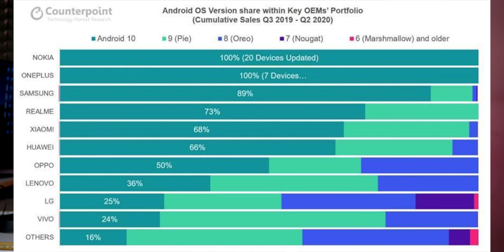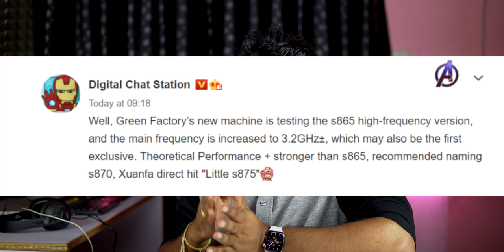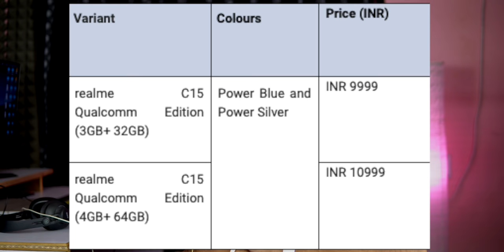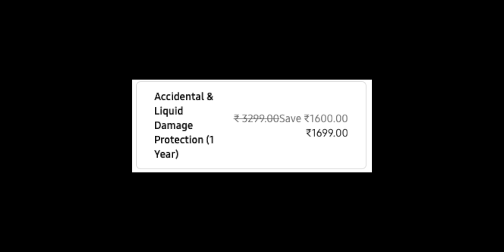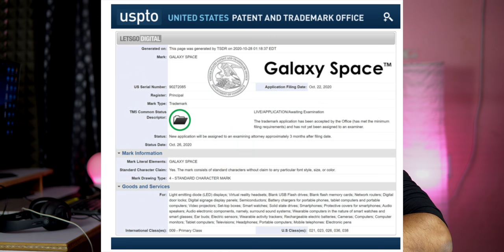Technews 919 LG Wing india,Micromax Mediatek,Samsung S20 FE Offer,Nokia TOP,Realme C15s